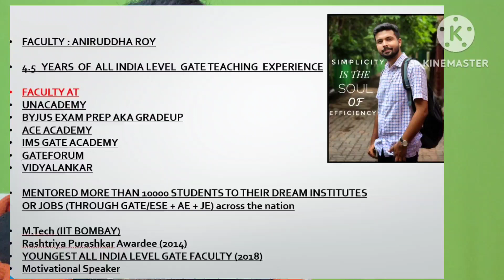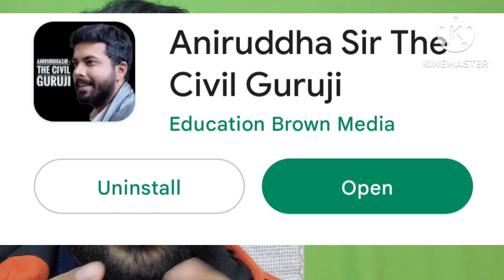GATE 2023 : Clear Cutoff in 25 days using this simple technique !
Limited stocks. Hurry !!

Attention 🔔🔔
Good news for all !!
Let's celebrate PONGAL and LOHRI with extra discounts❤️
(10 % extra off on using code POLO10)
For enhancing your GATE score magically in just last 25 days, join our concept through expected questions courses at the most affordable price in India !!

You can access the lectures infinite times during the course tenure in our app !!

Our own app is now available to download from Google Play Store❤️
Download it noww, visit the "store" tab, join our courses and feel the change🏅

GATE 23 Math Apti Super Course ,covering most Expected top questions from math apti starting at ₹1,349/- !!!

Our courses :
GATE 23 CIVIL + MATH APTI CTQ Course at ₹ 2,699/- !!

GATE 23 Environmental Science and Engineering + MATH apti CTQ Course at ₹ 1,799/-

GATE 23 Civil Engg 60 marks Course (covering most Expected questions from MATH, APTI, GEOTECH, ENVIRONMENT AND TRANSPORTATION) starting at ₹ 2,249/- !!